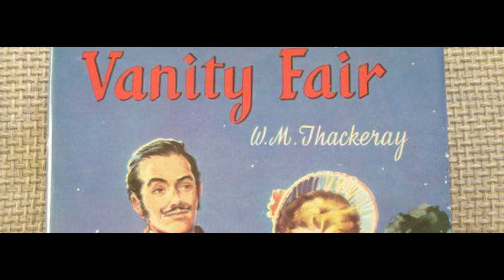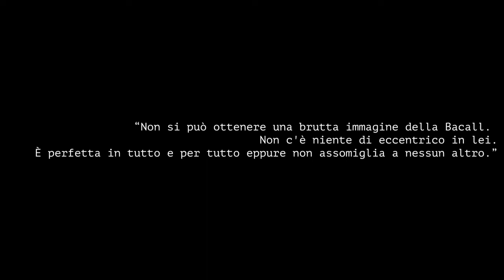Fotografia - La storia di louise dahl-wolfe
Louise dahl-wolfe, una fotografa donna che si contraddistinse in un settore allora rappresentato da figure maschili.
Scrittura, voce e montaggio: Massimo Pirrone.